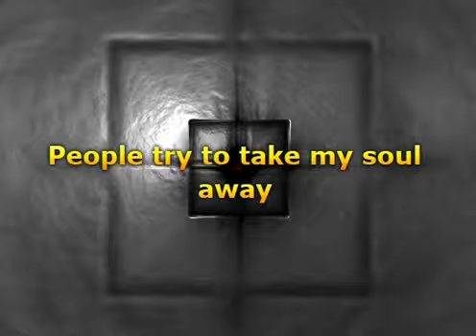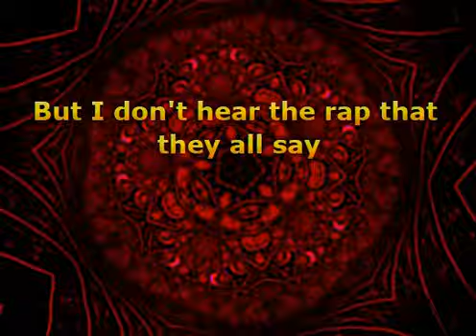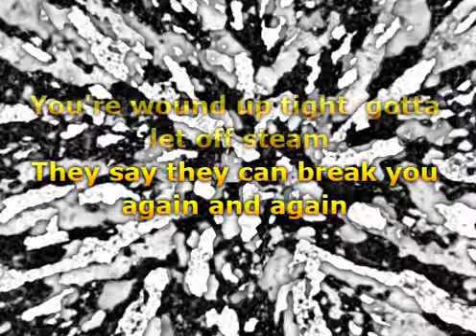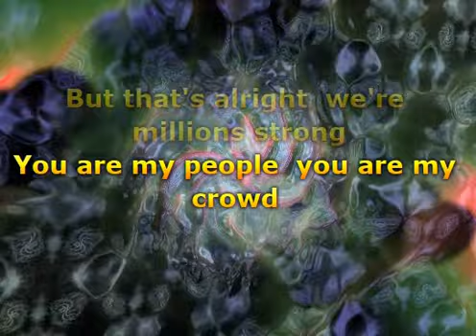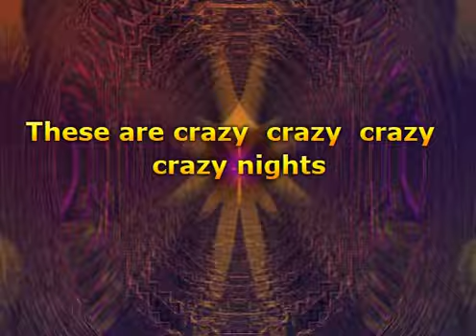Kiss - Crazy Crazy Nights (Lyrics)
📝 Lyrics / Lirik :

Woh!
Here's a little song for everybody out there!
People try to take my soul away
But I don't hear the rap that they all say
They try to tell us we don't belong
That's all right, we're millions strong
This is my music, it makes me proud
These are my people and this is my crowd
These are crazy, crazy, crazy, crazy nights!
Sometimes days are so hard to survive, oh yeah
A million ways to bury you alive
Hey, the sun goes down like a bad, bad dream
You're wound up tight, gotta let off steam
They say they can break you again and again
If life is a radio, turn up to ten
Oh, these are crazy, crazy, crazy, crazy nights!
Come on! These are crazy, crazy, crazy, crazy nights!
Yeah! Woh!
And they try to tell us that we don't belong
But that's alright, we're millions strong
You are my people, you are my crowd
This is our music, we love it loud
Yeah, and nobody's gonna change me
'Cause that's who I am, uh!
These are crazy, crazy, crazy, crazy nights! Yeah!
These are crazy, crazy, crazy, crazy nights! O yeah!
These are crazy, crazy, crazy, crazy nights! Oh yeah!
These are crazy, crazy, crazy, crazy nights! Hey!
These are crazy, crazy, crazy, crazy nights! Come on!

Musik